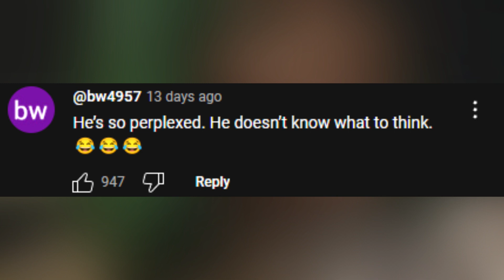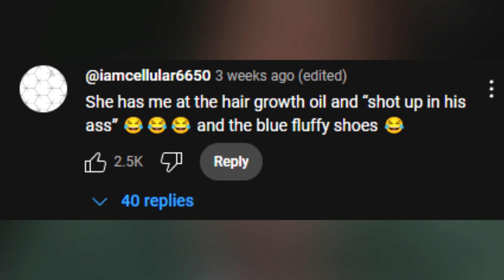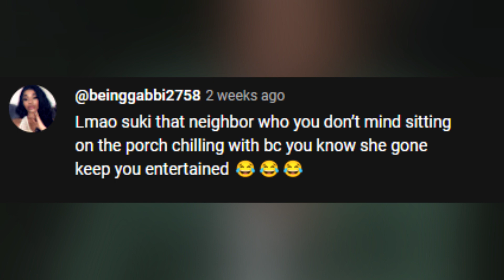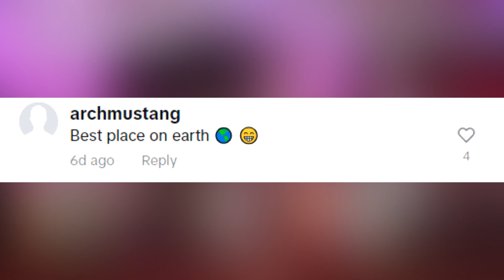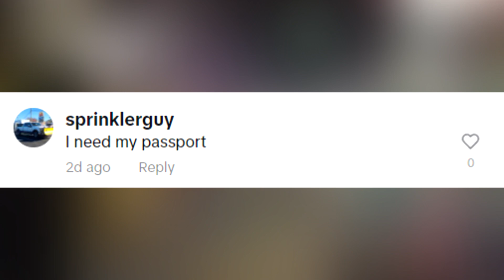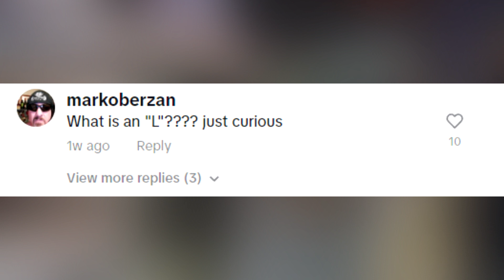Women triggered by reality | The Technical Time Traveler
Even a after being told the truth, the modern woman will warp reality itself to avoid being held responsible.